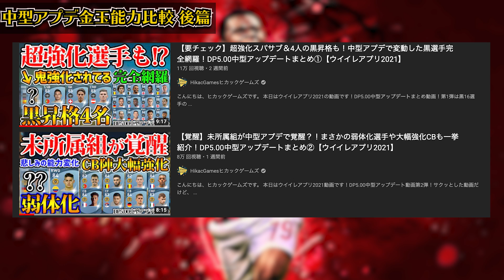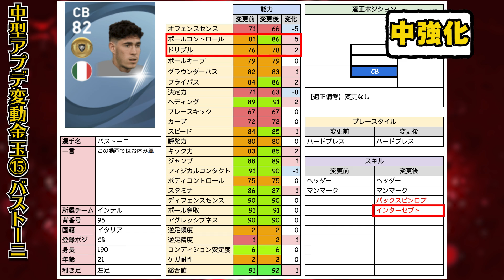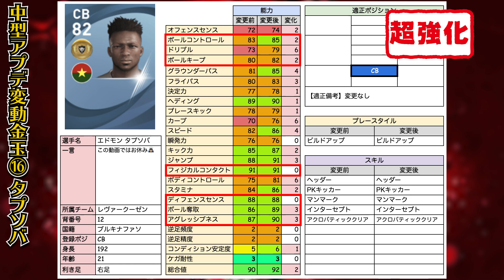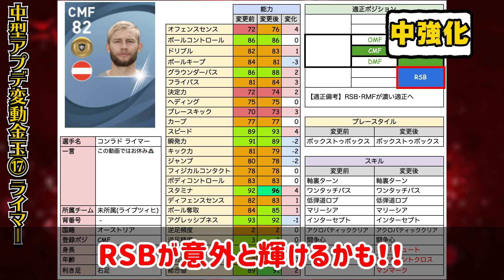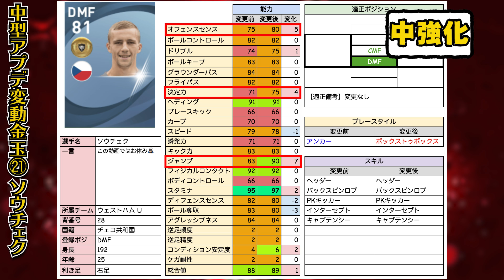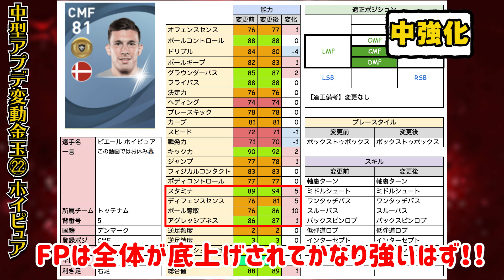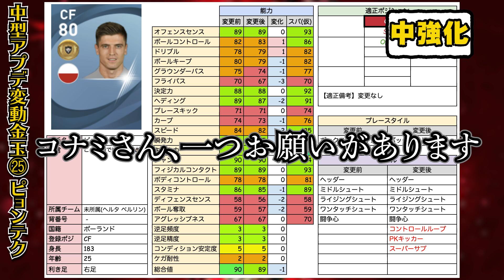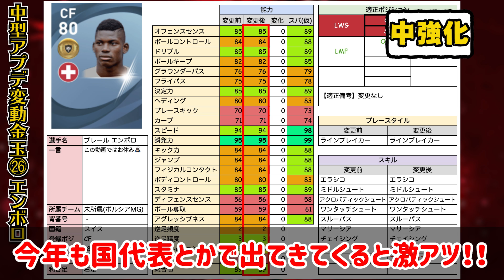【最終回】あの激強ライブレが実は超強化！次FP来たら絶対ヤバい！スパサブ追加のFW陣など一挙紹介！DP5.00中型アップデートまとめ③【ウイイレアプリ2021】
本日はウイイレアプリ2021動画です！DP5.00中型アップデート動画第3弾！マジで大型アプデを思い出すこの動画

アオアシ読み直しててマジで面白すぎる。推しは花ちゃんです。

IDは"10341105"